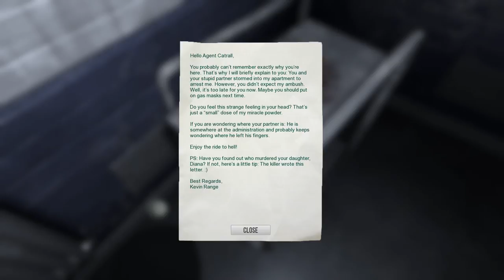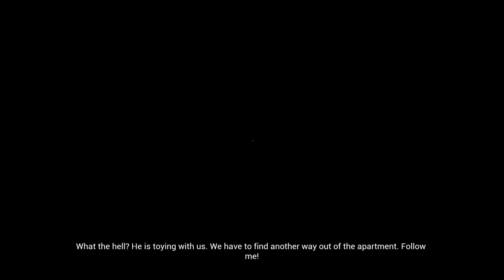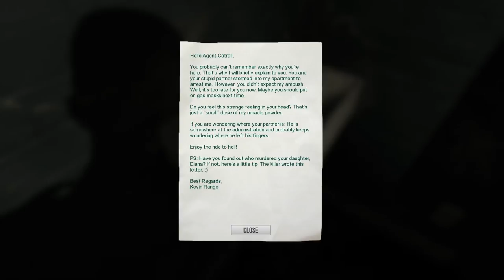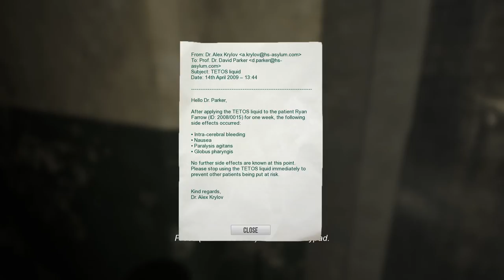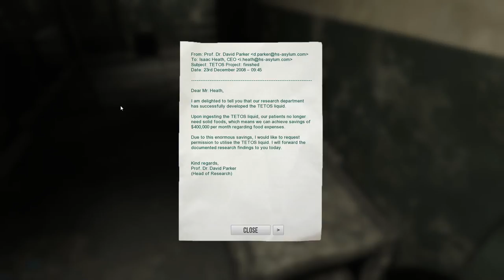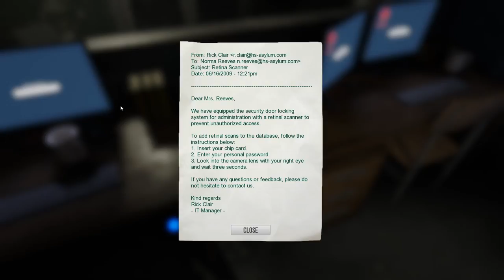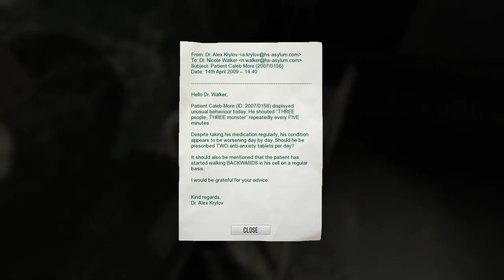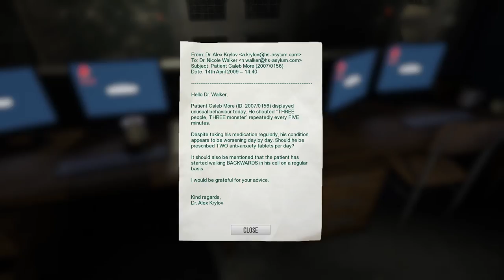Deluded Mind - Gameplay Walkthrough part 1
no commentary Walkthrough Gameplay Playthrough review